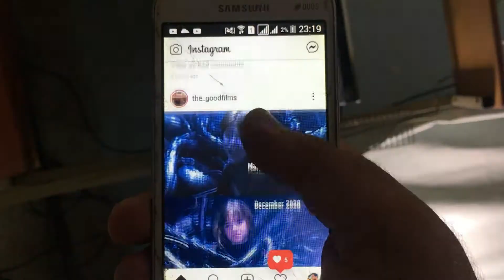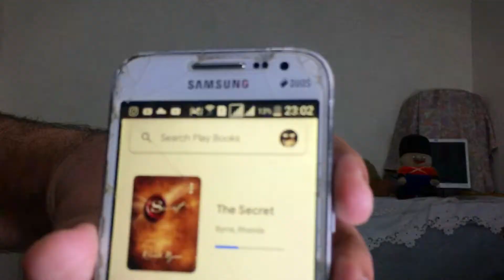HOW I STARTED READING BOOKS | THE SECRET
this vlog is all about how i start reading books.
this is my book story u can tell me yours in the comments.(ma sab comments prta hu)

                                    The secret zaroor khtam krni.